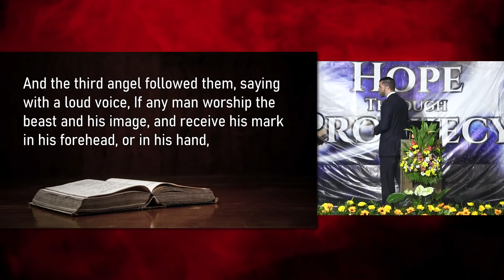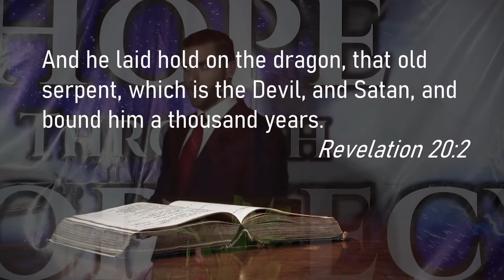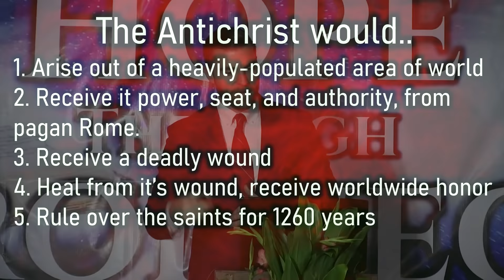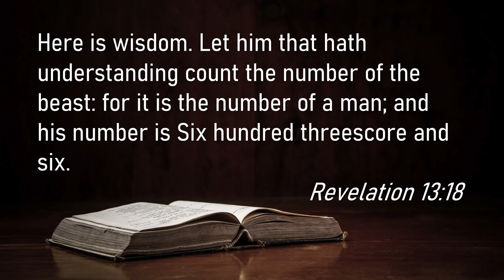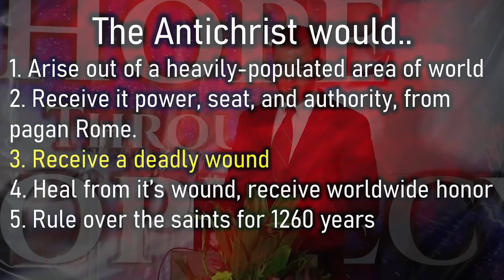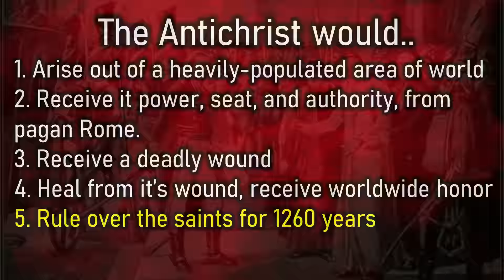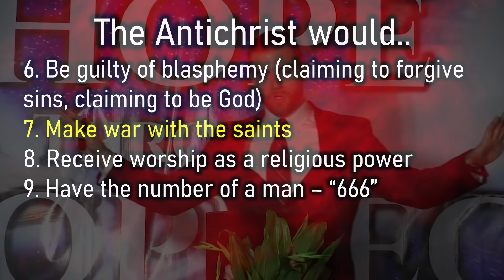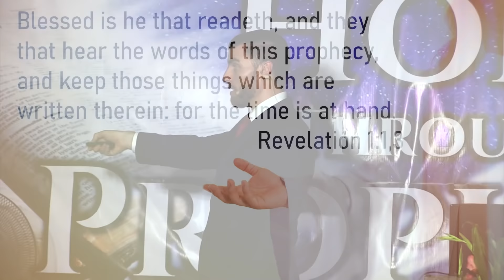The Antichrist Revealed - Biblical Evidence!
The Antichrist of Bible Prophecy plays a critical role in end-time events. This video will go straight to the Bible to reveal this sinister power!

➤Support us in sharing the gospel with the world! You can help us continue making powerful truth-filled videos by donating at this secure

Priest River, ID 83856

All donations to Hope Through Prophecy are considered charitable contributions and tax-deductible. Hope Through Prophecy is a 501(c)(3), recognized as an official non-profit organization by the IRS.